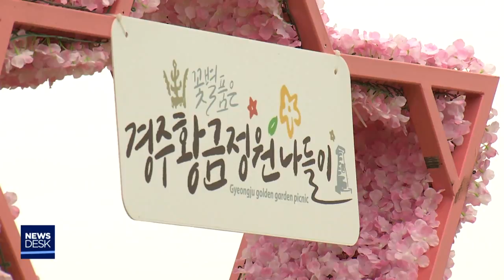황금 정원 축제[포항MBC뉴스]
경주시는 오늘부터(27일) 다음달 6일까지
첨성대 옆에서 '황금정원 나들이'라는 주제로 정원 축제를 엽니다
           ◀ＥＮＤ▶

이번 축제 기간에는
북두칠성을 뜻하는 7개의 별을 주제로 한
꽃별정원과 시민들이 참여해 만든
시민정원 등이 선보입니다

또 다양한 텃밭정원과 경주 주요농산물인
사과와 토마토, 멜론 등 실물표본정원 등도
연출해,우리가 먹는 농산물이
어떻게 생장하는지 교육의 장으로도
활용합니다